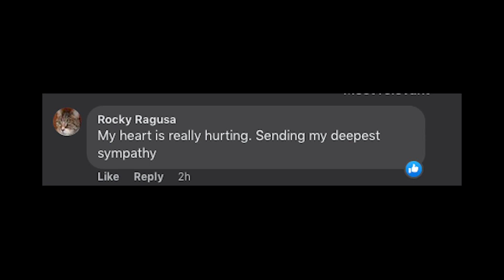Star high school athletes killed in spring break sledding accident at ski resort | New York Post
A pair of high school athletes from Illinois were killed in a sledding accident during a spring break trip to Colorado over the weekend, officials said.

The victims, identified by school officials as Dylan Bazzell and Drew Fehr, were riding tandem down a half-pipe at Copper Mountain Ski Resort on Sunday night when their sled launched off a large snowbank, the Summit County Sheriff’s Office said Monday.

“The two individuals came down hard on the hard ice below, causing blunt force trauma,” the statement read.

First responders arrived around 8:35 p.m., but were unable to revive the two teens, who were both pronounced dead at the scene.

Police said the victims were 17 and 18 years old, but did not release their names.